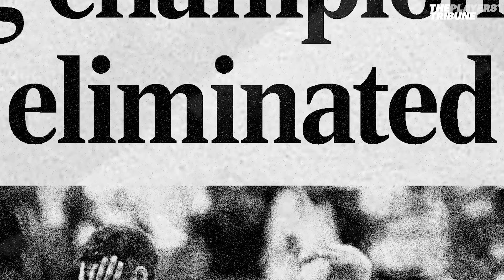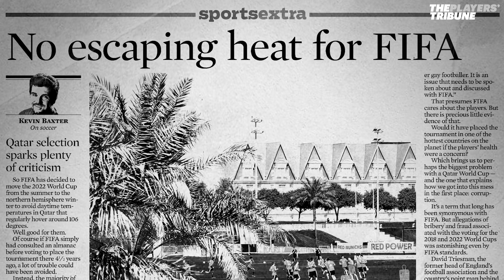Joshua Kimmich | 2022 World Cup Hopes, Issues In Qatar & How Germany's 2018 World Cup Affected Him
Joshua Kimmich sits down with The Players’ Tribune to discuss his hopes for the 2022 World Cup in Qatar and the issues him and Germany will face. Joshua Kimmich opens up about the 2018 World Cup elimination in the group stage and how bad it was personally for him and Germany as a whole. Joshua also opens up about his views on the human rights issues in Qatar and the climate that athletes are forced to play in.

» Visit The Players' Tribune website for the latest written and video content